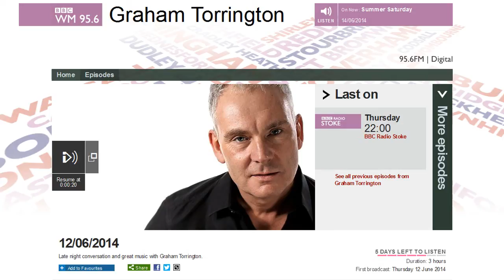12 June 2014: Ray Barry on being a father unable to see his children on Father's Day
Ray Barry is the leader of 'Real Fathers for Justice' and also supports fathers (and occasionally mothers) seeking to restore contact with their children following relationship breakdowns, through 'Court Without a Lawyer'
When his children were young -- not yet 10 -- his ex-wife had an extramarital affair and alienated the children towards Ray. They're now in their 20s and Ray has no contact with them.
With Father's Day fast approaching -- June 15 -- we were pleased to learn that Ray was interviewed on BBC Radio WM about what it feels like to be a father unable to see his children on that day. The programme was simultaneously broadcast on BBC Radio Coventry & Warwickshire, and BBC Radio Hereford & Worcester. It's a moving interview, and we commend Graham Torrington for his sensitive handling of an emotive subject, and for giving Ray the time to say what he wanted to.
Ray will be the J4MB candidate for Broxtowe at the May 2015 general election.